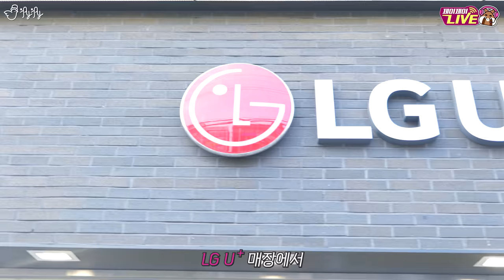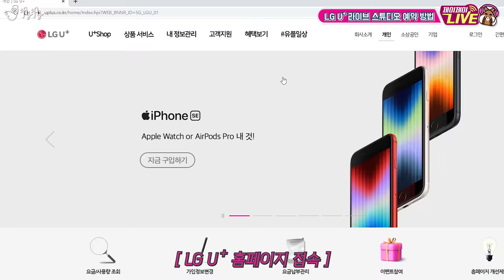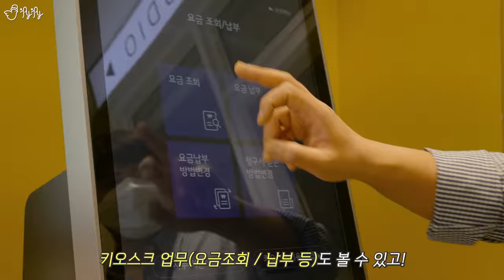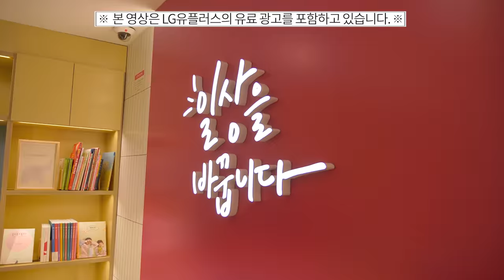70만 유튜버의 수입은? 장비는? 워라밸은? 각종 유튜브 꿀팁 대방출 해드립니다!! (Feat. LG유플러스)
촬영장비? 제이제이 수익? 콘텐츠 기획 방법?
그동안 궁금했던 유튜버 관련 질문을 모두 정리해드립니다!
어디에서?  누구나 쉽게 유튜버가 되는 LG유플러스 매장의 1인 스튜디오에서!

00:00 인트로
01:25 유튜버가 되는 방법은?
01:52 장비는 뭘 써야할까요?
04:25 LG유플러스 라이브 스튜디오 소개
06:17 LG유플러스 라이브 스튜디오 예약방법
06:48 LG유플러스 라이브 스튜디오 이용방법
08:20 어떤 컨텐츠를 하는게 좋을까요?
13:35 컨텐츠 스케쥴은 어떻게 짜나요?
15:41 70만 유튜버의 수익은?
18:42 유튜버의 워라밸은?
21:02 편집은 어떻게 하나요?
23:28 얼공하면 좋은점과 나쁜점?
24:57 주변 사람들에게 유튜버 추천?
26:16 자연스럽게 기승전광고